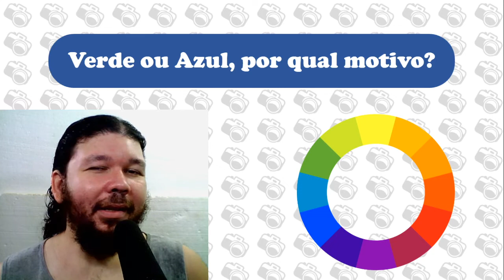Exercícios Fotográficos #04 - Por que se usa Verde e Azul como ChromaKey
Olá pessoas, se cuidando? Vamos hoje resolver as questões levantadas nesse vídeo ) sobre ChromaKey

Afinal, por que usamos Verde e Azul para esse efeito?

Tem interesse no meu curso online sobre Fotografia Panorâmica? Caso ainda não tenha assistido, aqui embaixo tem o link para uma das aulas do curso

Clique aqui para efetuar a compra do curso online de fotografia panorâmica por apenas R$ 15,00

► Apoie o canal e tenha acesso a conteúdos adicionais feito com muito carinho

Quer achar todos os canais de Fotografia em uma única lista?

Quer me mandar uma Paçoca? Manda pra esse lugar:
Loja 132A
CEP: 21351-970